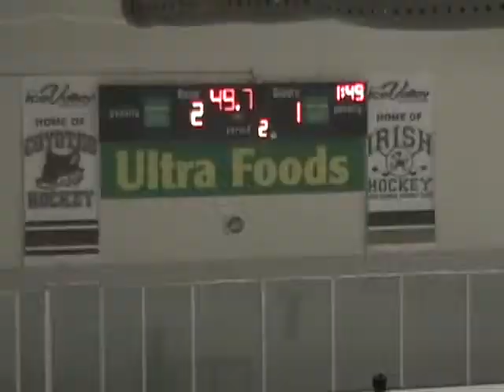Chiefs vs. Hinsdale S. on 1-15-11.wmv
Chiefs vs. Hinsdale South @ KCC on 1-15-11